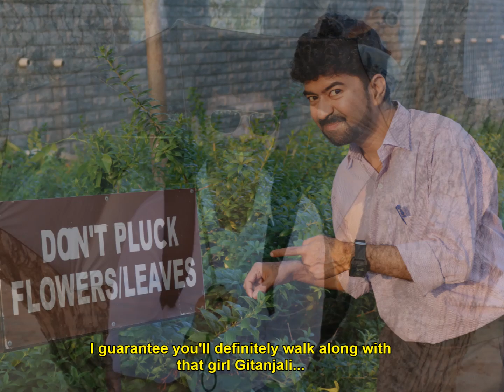ANJALI GITANJALI - PART 2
Author's Preface